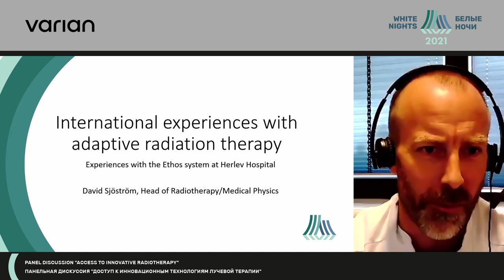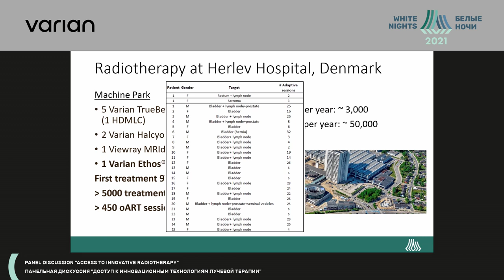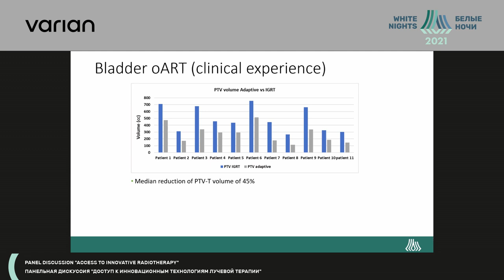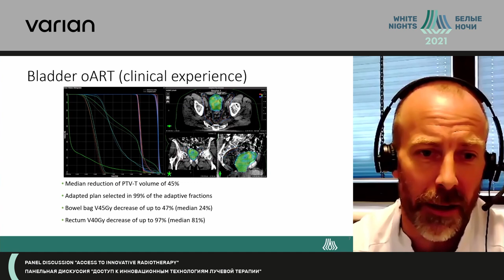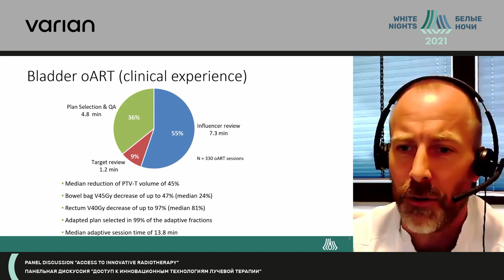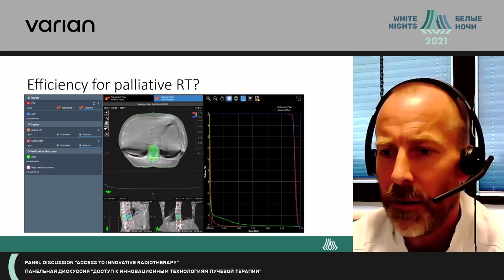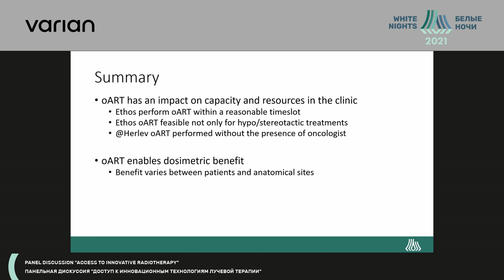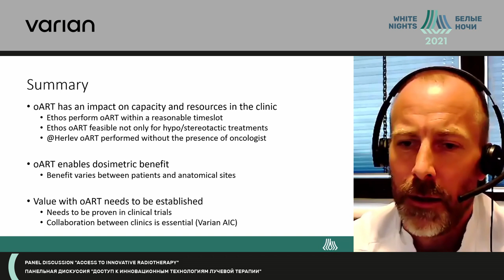Примеры международного опыта применения адаптивной лучевой терапии (David Sjöström)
David Sjöström - руководитель отделения лучевой терапии Herlev Hospital, член правления, директор C-RAD, магистр  наук по специальности физика, Херлев, Дания